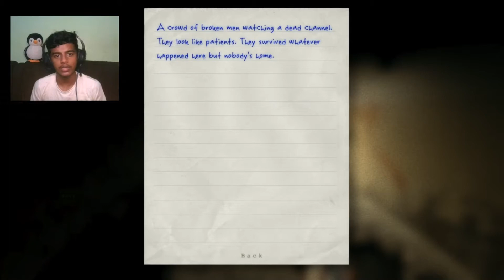Outlast ல செம்ம Sambavam #3 | OUTLAST Gameplay in tamil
Follow all of these VTTSquad for life